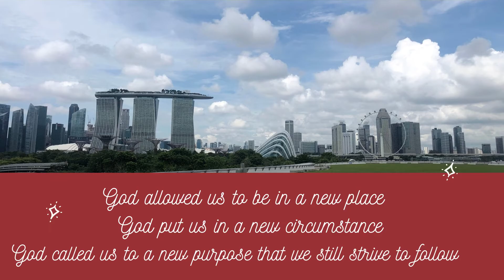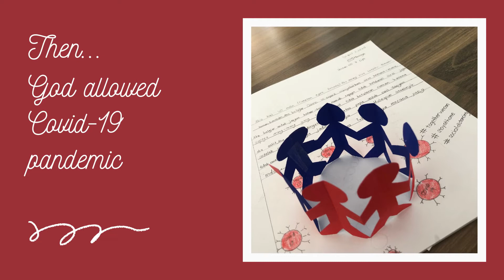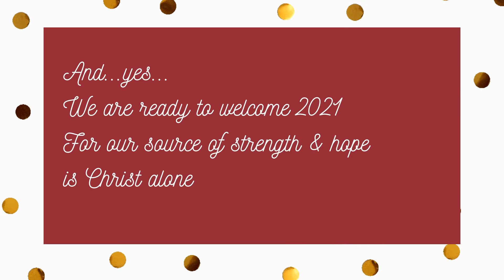In Christ Alone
It's only by His grace that we have this miraculous Homeschool journey